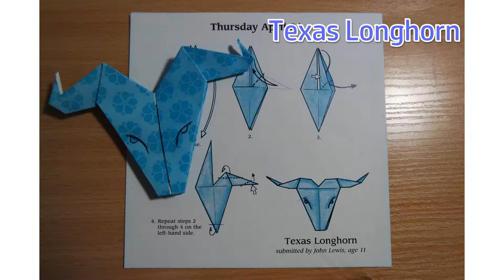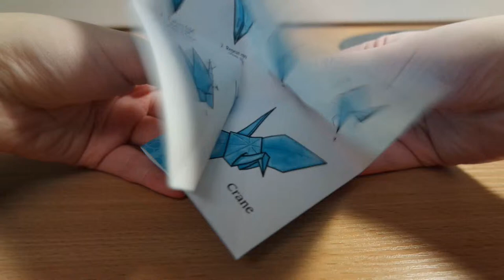Origami Calendar | Texas Longhorn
Finally after a couple months I've made an origami video. I've been busy with university, so I haven't had a lot of time to make video's.